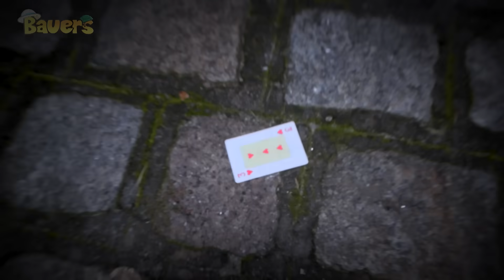O MÁGICO DA DARKWEB CHEGOU - MAX O MÁGICO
**SE INSCREVE💛🔥**

Me segue!